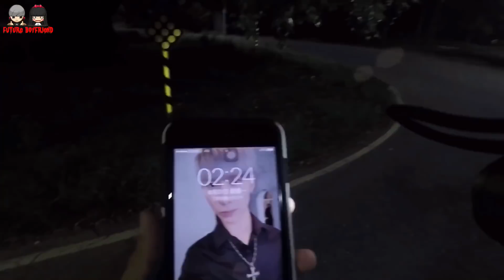【都市傳說】高雄老眷村驚魂夜｜傳聞半夜老眷村附近傳來軍歌聲，老軍人鬼魂遊走在路上⋯《未來男友Liann》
這次的探險，似乎真的撞見祂們⋯但並無傷害我🙇🏼
可能只是熱情打招呼,我嚇到而已⋯
在我說出：這麼晚還有人在散步！ 他們就在我前方⋯
但剪接影片時卻沒人⋯

（贊助後影片中會有熱情贊助人的名字）

攝影器材：Canon80D Canon77D GoPro Hero5 RX100m4

其它器材：Gopro Kama三軸穩定器 、Rode video mic pro
麥克風、鐵三角AT9941麥克風、 Joby腳架、Spivo翻轉手持棒、AOKA Kt284al 腳架、AOKA Kb38s雲台